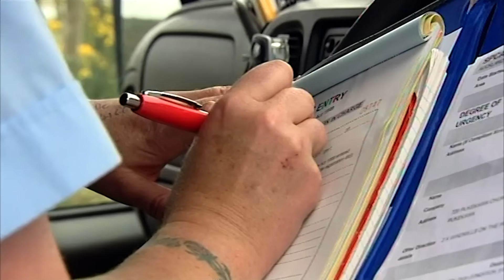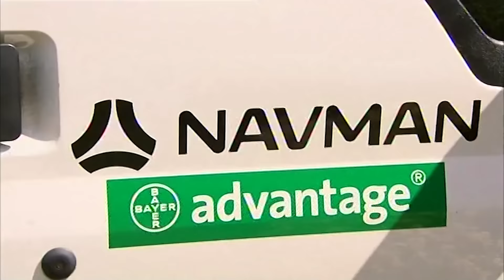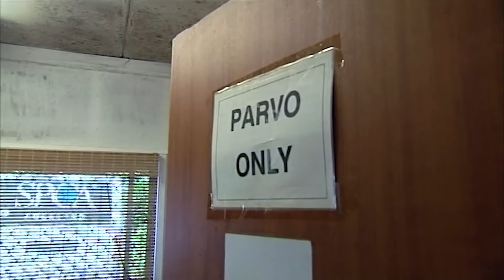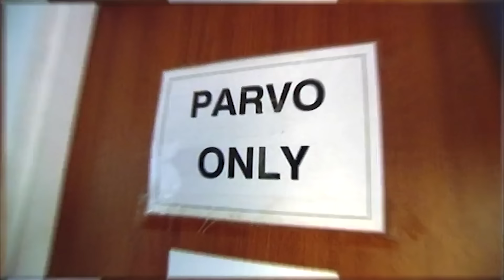SPCA's Urgent Rescue Mission to Save Starved Animals | Full Episode | Animal House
Embark on an adventure of compassion with our Animal Pet Rescues YouTube channel! Join us as we rescue adorable dogs, cats, and other animals one furry hero at a time. And don’t forget to support your local shelter or rescue center.

Saving One Paw at a Time 🐶🐱